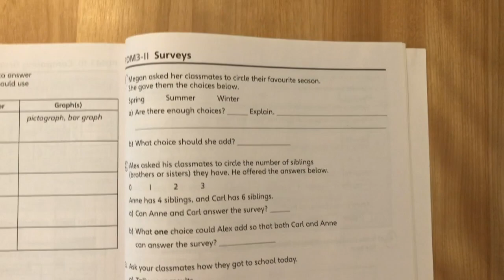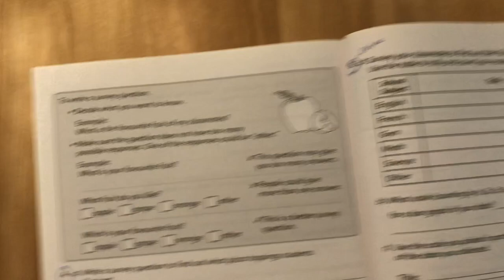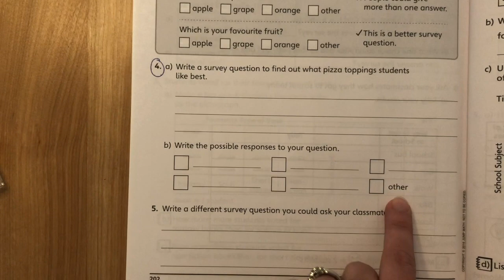Apr 30 Math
How can we write good survey questions?